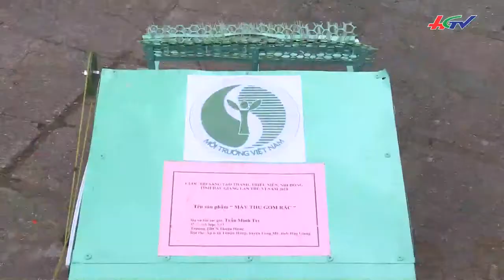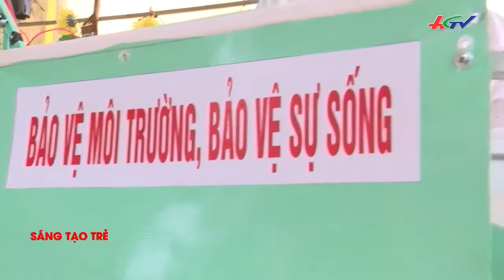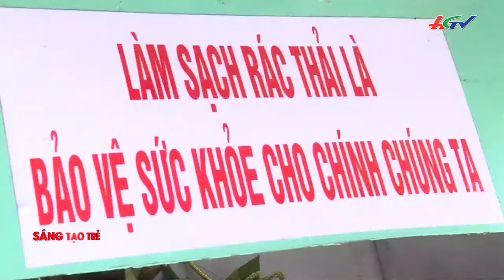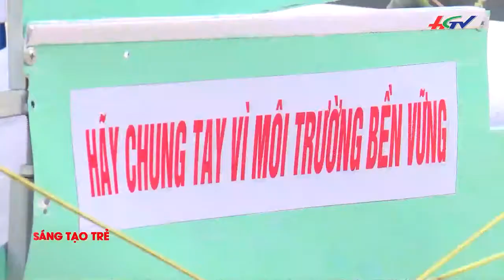Máy gom rác tự động SÁNG TẠO TRẺ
Sàn Công Nghệ là kênh cập nhật về tin tức, hoạt động về các đối tượng chính của chương trình 2075 bao gồm: Nguồn cầu - (Doanh nghiệp cần ứng dụng công nghệ, nhà đầu tư, ...) Nguồn cung (nhà khoa học, doanh nghiệp, viện, trường...) Tổ chức trung gian (sàn giao dịch công nghệ, các tổ chức thẩm định, xác định giá trị công nghệ, tư vấn thương mại hóa, tư vấn pháp lý giao dịch công nghệ...) Cơ chế chính sách về trường khoa học & công nghệ